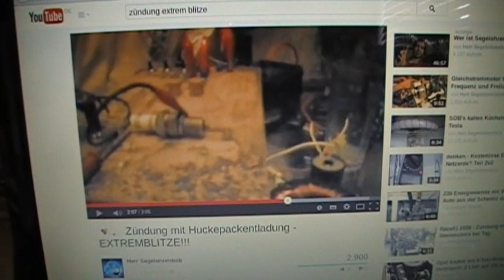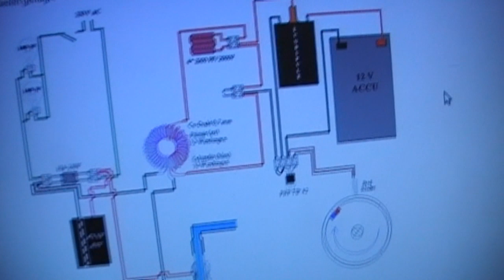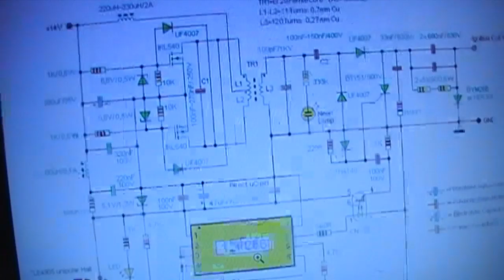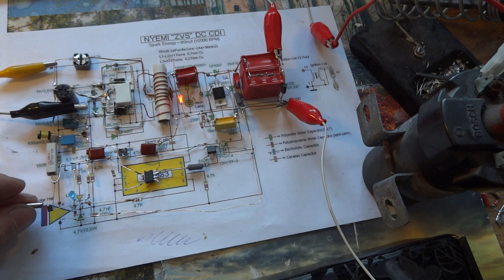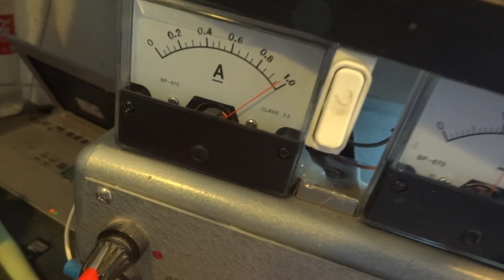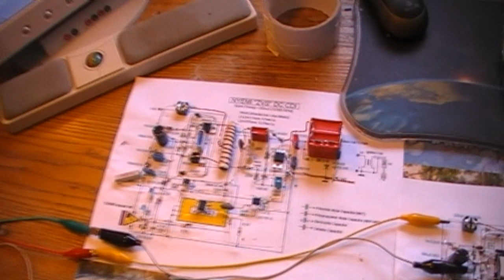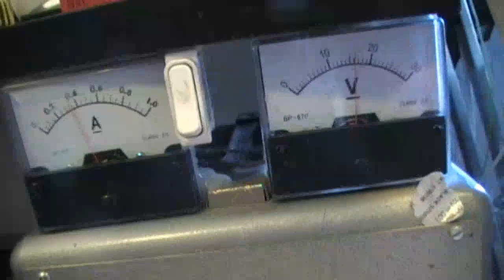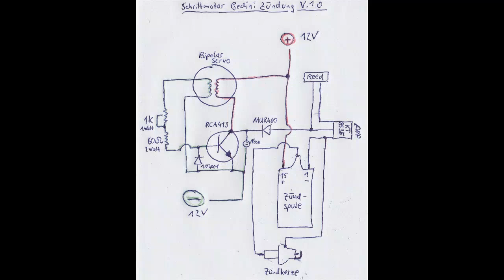Bedini HHO-Zündung v1.0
Habe einige notgedrungene Anderungen an der Schaltung machen müssen da nicht alle Bauteile geliefert werden konnten. Rechts neben der ZVS-Spule der 1kv 100pF Kondi ist mit einem 2kv 1nF Kondi ersetzt worden. Der Vorwiderstand zur 220v Neon ist bei mir 220ohm statt 330. Die 4007er Ultrafastdioden hatte ich auch nicht da und hab 4007er Germanium Dioden genommen. Die ersten 2 Zenerdioden vor den Mosfets der ZVS welche mit 6,8v Spannung angegeben wurden sind nun bei mir 3,8v. Vielleicht zieht sie deshalb im Leerlauf soviel Strom. Die 2 100nf 100V Keramikkondis rechts und links neben dem 47µf 16v elko sind ebenfalls zwangsweise ersetzt worden durch 2 100nf 400V Keramikkondis, doch das dürfte weniger ausschlaggebend sein.

1. ) im Forum ständig über Programme diskutiert... einfach seinen Namen anklicken und seine Postings verfolgen... außerdem erklärt er einiges (ab dem Link) zu seiner Schaltung. Ich habe (weil ich kein Elektrofreak bin) die Schaltung drei mal nach gebaut, aber, wie Segelohrenbob, keinen Zündfunken erhalten... nicht mal die Neon Lampe glimmte

2. Zu seinen Schaltungen:
Die neueste ist diese erste Schaltung von Segelohrenbob (die mit dem EI-28 Kern und 80mJ ("ZVS" DC CDI)). ABER er hat zwei Ausbaustufen dazu. Und in diesem Video ( Plasma Spark 1 (Loud!) ) hat er in der Beschreibung die zwei Ausbaustufen (Versuchsstufen) verlinkt:
Beide Male hat er (wie auch in seinen Videos) die Hochstromdioden eingesetzt (HVR oder HVM12). Und der Unterschied ist in dem Video ( Plasma Spark 1 (Loud!) ) ja sehr deutlich zu sehen.

3. Er hat auch jede Menge weitere Daten... Zündkurven, Platinenpläne (schwierig zu lesen), Bilder, die mehr von seiner Schaltung und den Bauteilen zeigen und Excelseiten... wer Interesse hat, kann sich bei mir melden... kann das technisch hier nicht einstellen.

4. )... also er ist nicht verschwunden.
Die einzige Chance, die ich sehe ist, dass er uns bei der Programmierung weiter hilft. Denn ohne die scheint nichts zu funktionieren.

5. Bei OverUnity hat er sich einmal gemeldet ). das wäre ein passender Ort, um gemeinsam die Plasmazündung zum Laufen zu bringen... ich setze gerade den Thread mal zum Thema Nyemi fort

Ich hoffe, dass jemand sich mit ihm in Verbindung setzen kann (ich werde es auch versuchen) und hier oder besser bei OverUnity weitere Hilfen einstellen kann.

Wenn euch gefallen hat was ihr gerade gesehen habt und ihr mitwirken wollt beim Wachstum des Segelohrenbob Labors könnt ihr euch hier gern beteiligen.